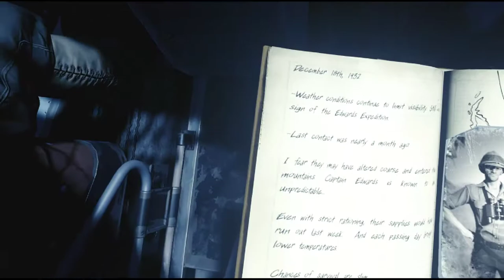Edge of Nowhere [1] Penguins, Ahoy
Low framerate at the start here. Not sure why.

I didn't expect this to be a sitting VR game, so I was standing this whole video and learning not to try to move around. Unfortunately no subtitles.